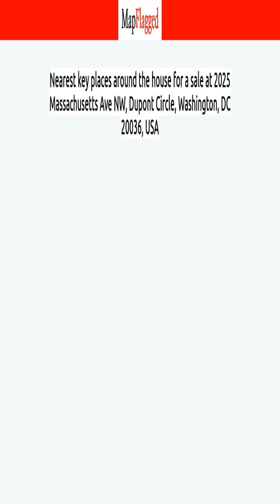DC,US | Buy house at 2025 Massachusetts Ave NW, Washington, USA | MapFlagged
📚 Video Chapters:
0:00 Property Introduction
0:10 Property Price
1:40 Property Address
1:50 Property Description
1:55 Property Key Places
2:00 Subscribe to MapFlagged!

📣 Following is the detail of house for sale at 2025 Massachusetts Ave NW, Dupont Circle, Washington, DC 20036, USA:

$12,000,000

🏥 Nearest Hospitals to this Property:

✒️ Nearest Schools to this Property:

🍕 Nearest Restaurants to this Property:

🚃 Nearest Train Stations to this Property:

🏬 Nearest Shopping Malls to this Property:

🌼 Nearest Parks to this Property:

🎥 Nearest Movie Theaters to this Property:

☕ Nearest Cafes to this Property:

✈️ Nearest Airports to this Property:

🏢 Nearest Stores to this Property:

➕ Nearest Doctors to this Property: